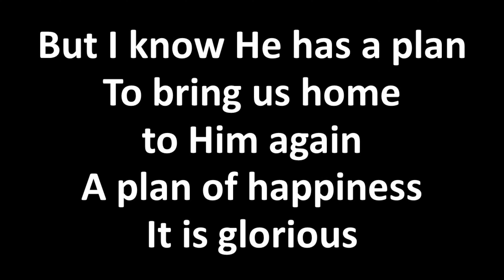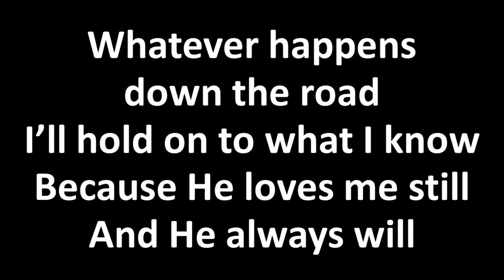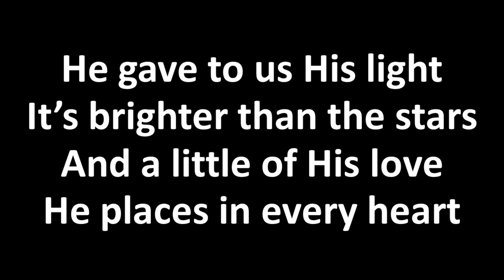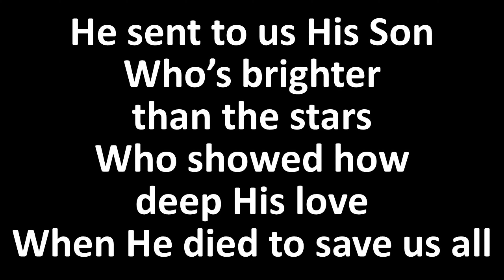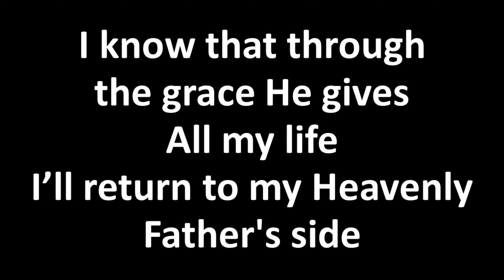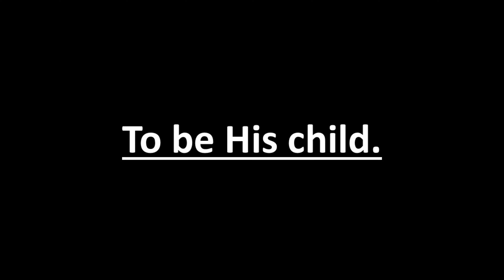To Be His Child [Singalong Lyrics Video]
It’s impossible to say everything
It means to me to be a child of a loving God.
But I know He has a plan
To bring us home to Him again,
A plan of happiness.
It is glorious.

He gave to us His light.
It’s brighter than the stars.
And a little of His love,
He places in every heart,
So I’ll be brave and true
And kind all my life,
For I know who I truly am inside.
And it means everything to me
To be His child.

I will never be alone
For I have a heavenly home,
And He is always there
To hear my prayer.
Whatever happens down the road,
I’ll hold on to what I know
Because He loves me still.
And He always will.

He sent to us His Son
Who’s brighter than the stars
Who showed how deep His love
When He died to save us all.
I know that through the grace He gives
All my life,
I’ll return to my Heavenly Father's side,
For it means everything to me